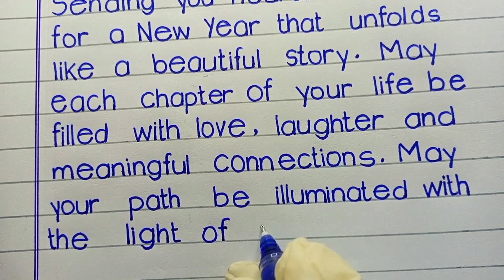Happy New Year Wishes, Greetings Prayers and Message| New Year 2024 Wishes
hello everyone this video is about happy new year wishes greetings players and messages
how to write wishes and prayers on happy new year card

queries Solved:
wishes and prayers for new year 2024
Happy New Year message
new year wishes and greetings